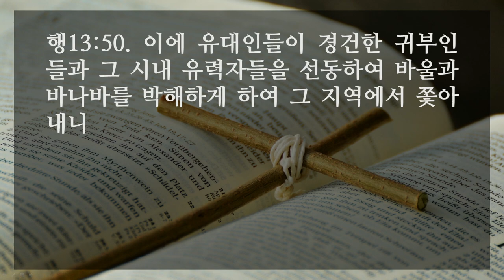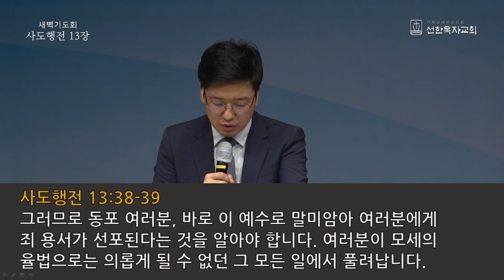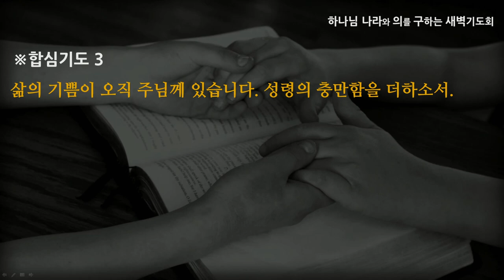[선한목자교회] 새벽기도 2021년 06월 01일 | 치열함 속에 역사하시는 성령님 - 김영동 목사 [사도행전 13:1-52]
치열함 속에 역사하시는 성령님 - 김영동 목사 [사도행전 13:1-52]